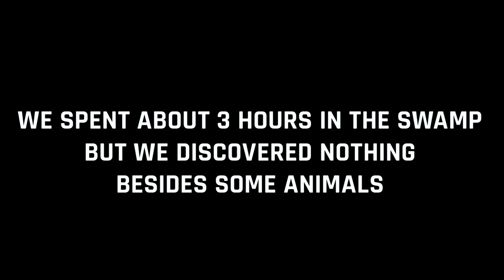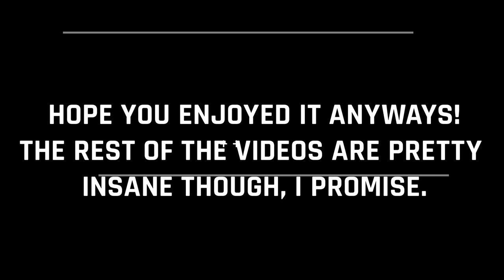EXPLORING HAUNTED HOCKOMOK SWAMP! w/ Exploring with Josh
TFIL joins forces with Exploring with Josh & he brings us to the "most haunted forest in America" otherwise known as Hockomok Swamp.

WIN AN OVERNIGHT INVESTIGATION WITH US!  We are picking TWO WINNERS!   Last entries are Dec 31st 2020.  USA Only

2) Every $1 spent on SendItSociety.com = 1 Entry

We will be traveling to the hometown of the winners & finding the best place in their area to do an overnight investigation.  You will be able to bring your friends/family (once Covid guidelines are clear to do so)

50,000 LIKES = Releasing the FULL List of Locations for the next 25 Weeks

Special Thanks to Exploring with Josh!